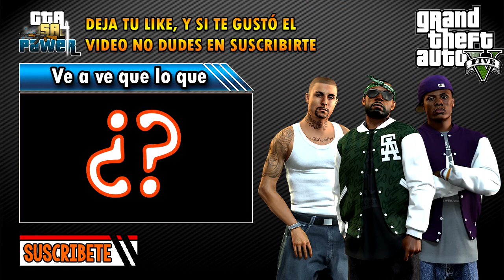GTA Online - El modo Captura ya está disponible (Actualización 1.08)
Rockstar Games lanzará mañana 19 de diciembre una nueva actualización para el modo multijugador de Grand Theft Auto. Esta actualización, la 1.08 de GTA Online, incluye nuevas misiones y trabajos.